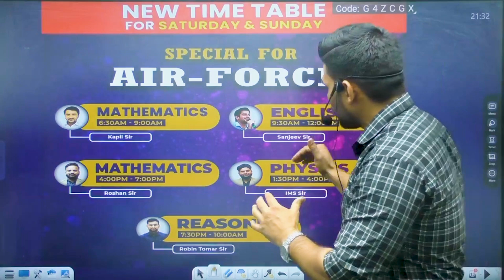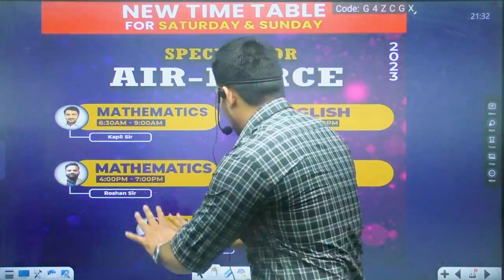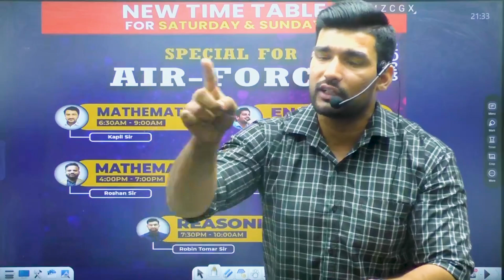Airforce 2 2023 Strategy and Schedule Airforce X/Y group 2 2023 exam | Airforce 2 2023 admit card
𝐓𝐡𝐢𝐬 𝐜𝐡𝐚𝐧𝐧𝐞𝐥 𝐭𝐫𝐲𝐢𝐧𝐠 𝐭𝐨 𝐠𝐢𝐯𝐞 𝐲𝐨𝐮 𝐚 𝐨𝐟𝐟𝐥𝐢𝐧𝐞 𝐜𝐥𝐚𝐬𝐬 𝐥𝐞𝐯𝐞𝐥 𝐞𝐝𝐮𝐜𝐚𝐭𝐢𝐨𝐧 𝐭𝐡𝐨𝐫𝐮𝐠𝐡 𝐭𝐡𝐢𝐬 𝐲𝐨𝐮𝐭𝐮𝐛𝐞 𝐩𝐥𝐚𝐭𝐟𝐨𝐫𝐦. 𝐈𝐟 𝐲𝐨𝐮 𝐚𝐫𝐞 𝐫𝐞𝐚𝐝𝐢𝐧𝐠 𝐭𝐡𝐞𝐬𝐞 𝐥𝐢𝐧𝐞𝐬 𝐢𝐭 𝐦𝐞𝐚𝐧𝐬 𝐲𝐨𝐮 𝐚𝐫𝐞 𝐨𝐧 𝐫𝐢𝐠𝐡𝐭 𝐩𝐥𝐚𝐜𝐞 𝐚𝐧𝐝 𝐧𝐨𝐰 𝐜𝐨𝐧𝐭𝐢𝐧𝐮𝐞 𝐭𝐚𝐤𝐢𝐧𝐠 𝐲𝐨𝐮𝐫 𝐜𝐥𝐚𝐬𝐬𝐞𝐬 𝐟𝐨𝐫 𝐛𝐞𝐭𝐭𝐞𝐫 𝐫𝐞𝐬𝐮𝐥𝐭𝐬, 𝐇𝐨𝐩𝐞 𝐬𝐨 𝐲𝐨𝐮 𝐰𝐢𝐥𝐥 𝐝𝐨 𝐰𝐞𝐥𝐥 𝐢𝐧 𝐲𝐨𝐮𝐫 𝐮𝐩𝐜𝐨𝐦𝐢𝐧𝐠 𝐞𝐱𝐚𝐦 𝐫𝐞𝐬𝐮𝐥𝐭.

presents you with a one-stop destination for all your Defence exam preparation needs. A dedicated aspirant may find authentic and high-quality content regarding all different types of Defence exams,

Jai Hind..!!

agniveer bharti 2023,agniveer airforce 2023 notification,agniveer airforce 2023,airforce new vacancy 2023,air force bharti 2023,agniveer notification 2023,airforce new vacancy,AGNIVEER AIRFORCE 2,airforce 2 2023 english classes,airforce 2 2023 english by sanjeev thakur sir,Airforce english by sanjeev sir,cadets defence academy